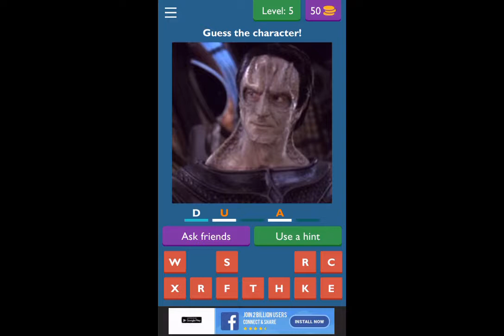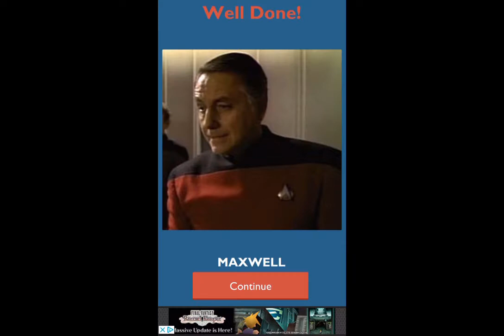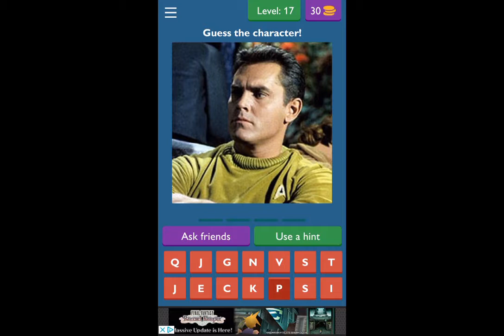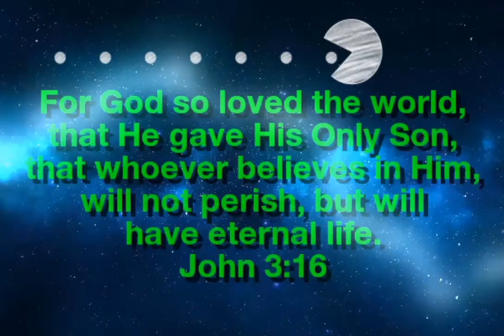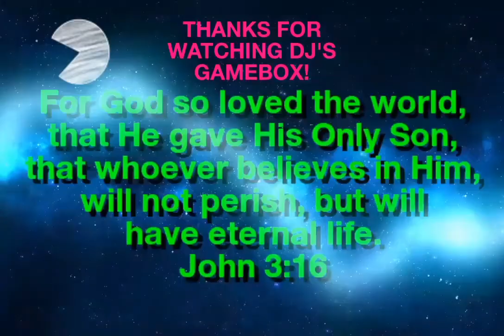Can you guess the Star Trek characters? (mobile trivia game) JUST GAMEPLAY!